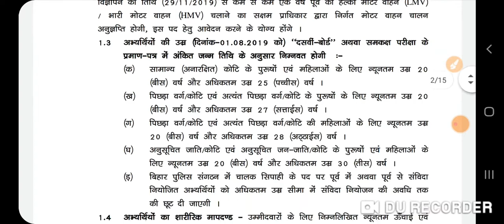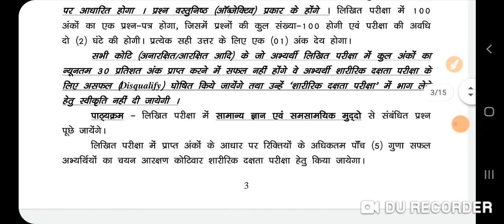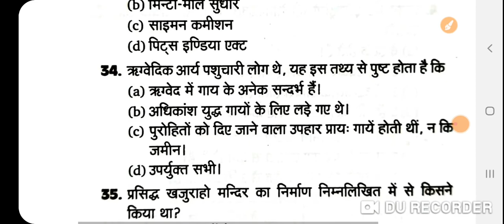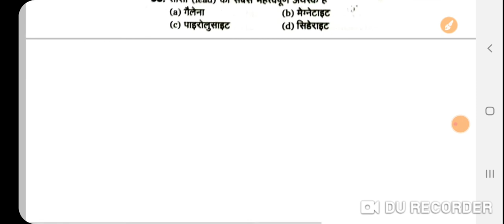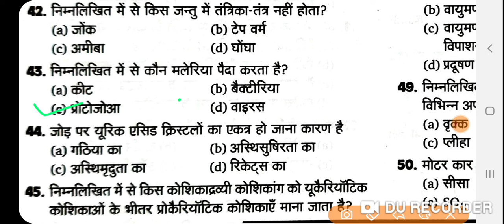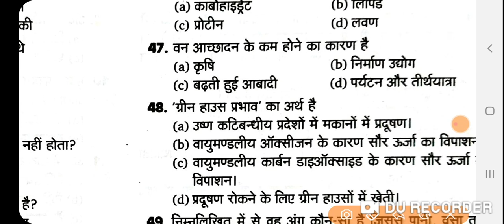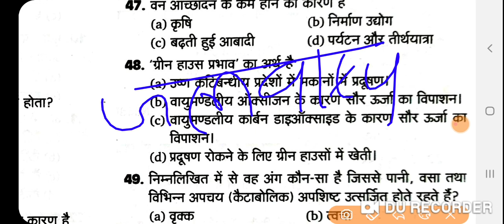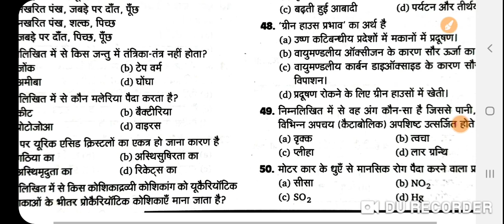Bihar constable driver Exam 3 जनवरी Master practice set-1 bihar police driver Gk practice set 2021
Special cureen  affairs   पढ़ने के लिए

एक बार जरूर देखें क्वेश्चन का लेवल कैसा है।

👉👉👉मेरा वेबसाइट का लिंक नीचे दिया हुआ है यहां पर जाकर फ्री ऑफ कॉस्ट बहुत सारा gk/gsका प्रैक्टिस सेट पढ़ सकते हैं।

 Bihar police  chalak exam जनवरी

सिपाही चालक भर्ती 2020 महत्वपूर्ण प्रैक्टिस सेट

bihar police driver vacancy 2020,
bihar police driver exam syllabus
bihar police driver exam pattern,
bihar police driver written exam syllabus

bihar police driver exam,
bihar police driver exam date,
bihar police constable driver exam syllabus,
bihar police driver exam questions,

बिहार पुलिस ड्राइवर भर्ती परीक्षा 2020 प्रैक्टिस सेट
बिहार कांस्टेबल ड्राइवर भर्ती परीक्षा 2000 मॉडल प्रैक्टिस सेट
बिहार सिपाही चालक परीक्षा 2020 प्रैक्टिस सेट
बिहार ड्राइवर का प्रैक्टिस सेट
बिहार कांस्टेबल परीक्षा 2020 का प्रैक्टिस सेट
ड्राइवर बिहार पुलिस प्रैक्टिस सेट

बिहार पुलिस परीक्षा 2021 प्रैक्टिस सेट
बिहार पुलिस परीक्षा मॉडल प्रैक्टिस सेट 2021
बिहार कांस्टेबल परीक्षा 2021 महत्वपूर्ण प्रैक्टिस सेट

बिहार पुलिस पिछले वर्ष का प्रश्न पत्र

बिहार पुलिस प्रीवियस ईयर प्रश्न पत्र